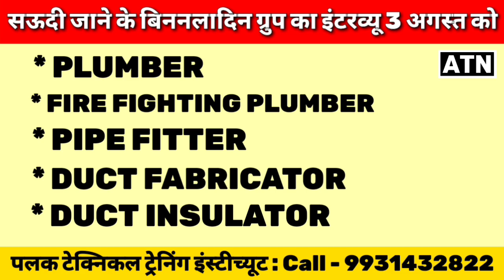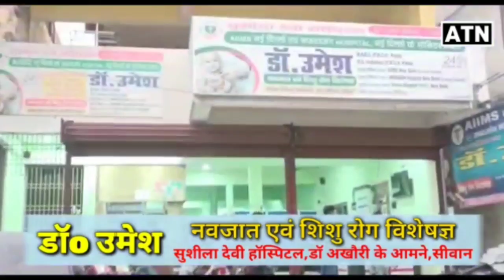Siwan: AK-47 से रईस KHAN पर हमला मामले में पर Wanted आफ़ताब मियां का बड़ा खुलासा!!ATNLIVE.IN